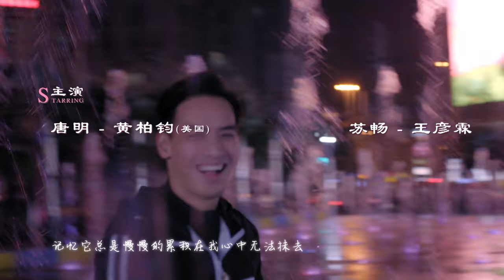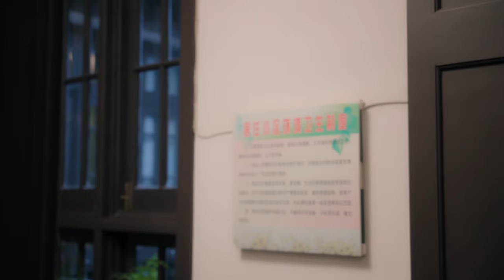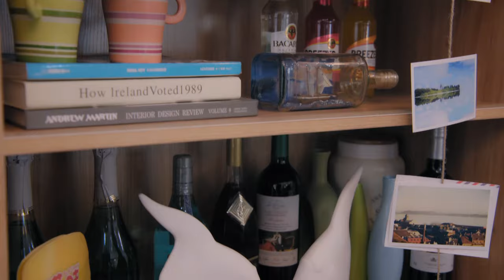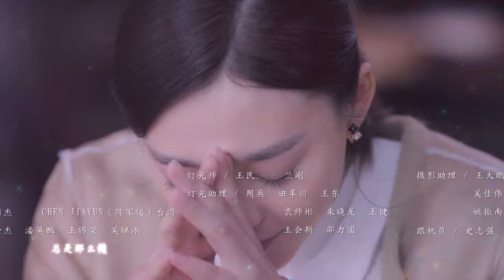【Multi-sub】《漂洋过海来看你/Across the Ocean to See You》20：暖男旅游体验师和女魔头上司化身欢喜冤家《赖猫的狮子倒影》主演朱亚文 《美人心计》主演王丽坤